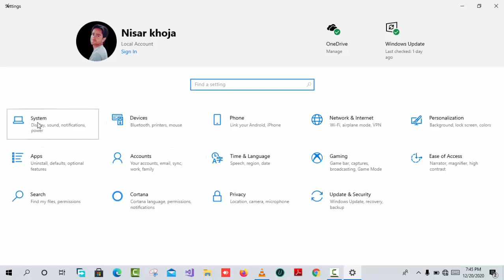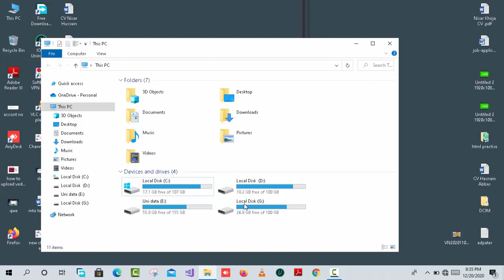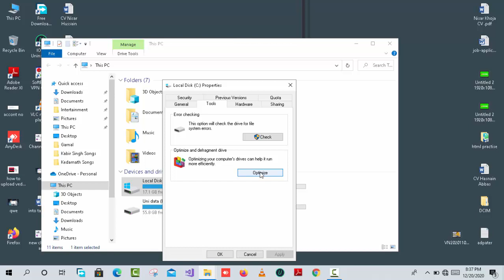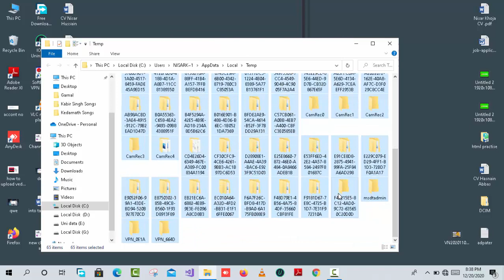How To Make Your Computer Faster & Speed Up Your Windows 10 PC in 2020 - 2021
Hey everyone, welcome back to me Nisar Hussain khoja from Pakistan. Coming back with another Video, in this video, I am going to be showing you how to make your computer faster in 2020 and speed up your Windows 10 PC, laptop, computer, PC, and tablet! This video will cover 11 different ways to speed up Windows 10, and make sure that you increase the performance of your laptop or computer so that it is faster with increased speed for any functions that you wish to utilize. If you want to know how to make Windows 10 faster on your PC or laptop, you've come to the right place! Let me know if there are other ways you can make your computer faster down below in the comments, and let me know if you want to see a video on how to speed up your phone in 2020 as well!

Runs on:
Client: Windows Vista and higher.
Server: Windows Server 2008 and higher.

01.How to Speed Up Any Windows Laptop 10X FASTER(2020 Windows Tricks And Tips)

02.It's important that your Windows 10 computer maintains a certain level of performance when handling day-to-day tasks. Fortunately there are a few steps you can take to help bring your Windows 10 computer up to speed. In this video, Wes will show you 7 tips to optimize and speed up your Windows 10 performance!

03. Seven  Tips to Speed Up Windows 10 Performance (2021)

04.Make Your Computer & Laptop 200% Faster for FREE 🖥💻 | 10 Tips & Tricks

05.How to Boost Processor or CPU Speed in Windows 10 For Free [3 Tips]

06.Windows 10: How to Fix Slow Performance Issue After Update [2021]

07. NEW Laptop Running SLOW Windows 10 in 2021 - Slow Windows 10 LAPTOP Performance FIX 2021 *IMPORTANT*

08.How to make your pc/laptop run faster (3 simple steps

9.How can I make Windows 10 2021 faster?

10. How do I speed up drastically on Windows 10?

11. How do you make Windows 10 faster and improve its performance?

12. How can I improve performance speed?